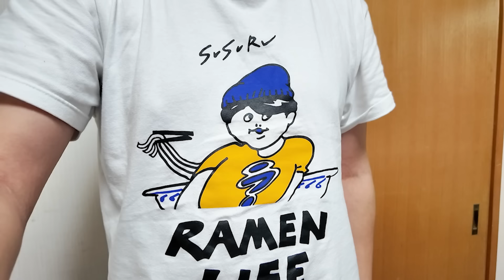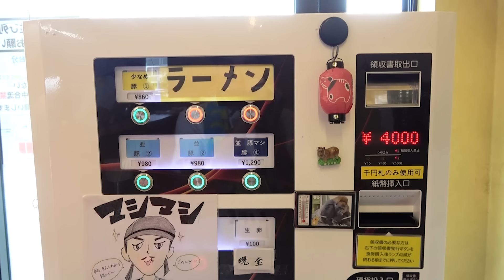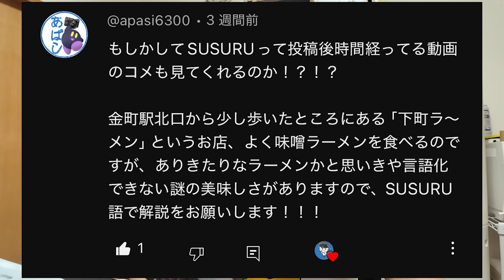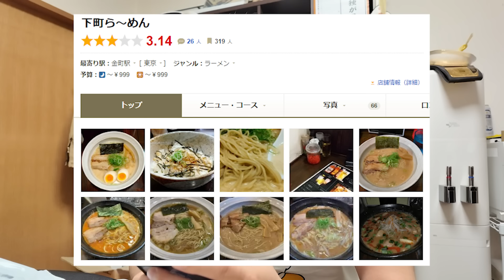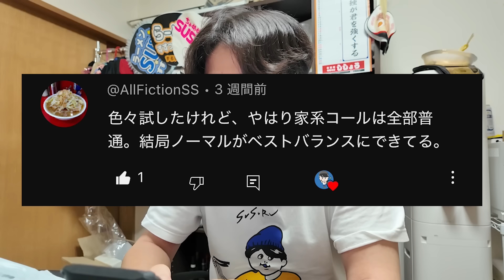【二郎系】神域ィ！今年ナンバーワンの激ウマ二郎系ラーメンを発見してしまいました‥。をすする ラーメン【飯テロ】SUSURU TV.第3214回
すする、いいラーメンに興奮してます。
[編集：ノビー］

【本日のお店】
ラーメン
愛知県名古屋市中川区高畑5-25 マンション善 1F

〒164-0001
東京都中野区中野3-42-2
SUSURU宛　まで！